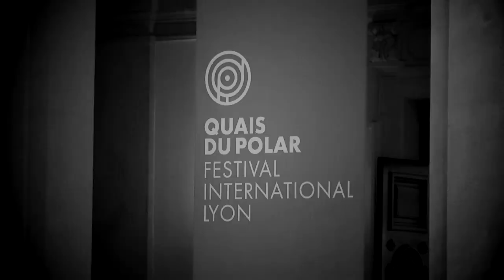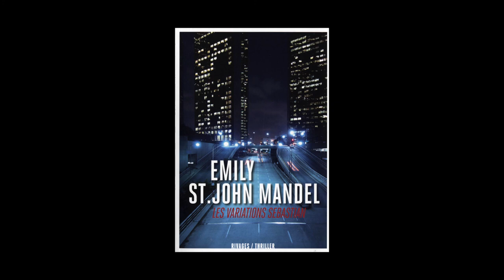Emily St John Mandel - Les variations Sebastian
À l'occasion de la 11ème édition du festival "Quais du Polar" à Lyon, Emily St John Mandel vous présente son ouvrage "Les variations Sebastian" aux éditions Rivages.